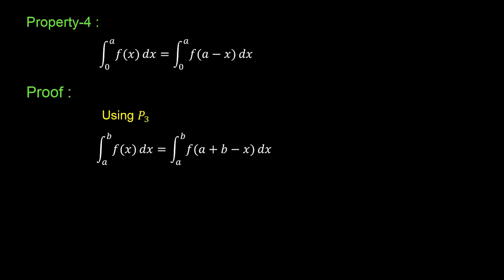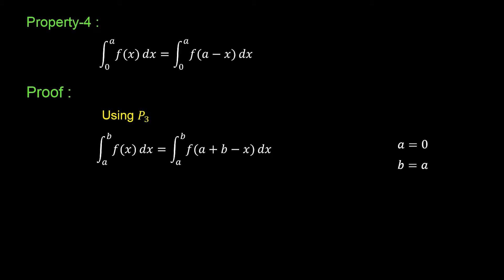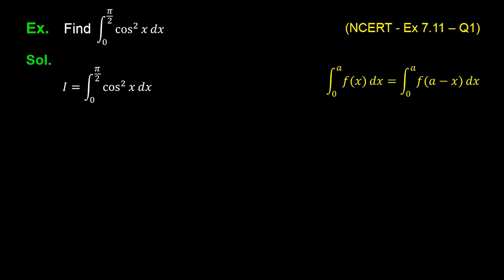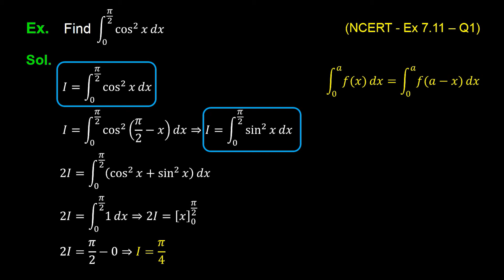2. 12M07.8 CV2 Properties of Definite Integration Part 2